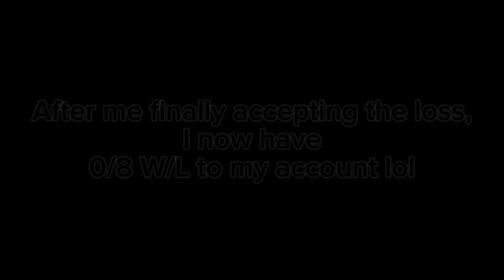THIS IS REALLY ONLINE?? | Mortal Kombat 1 Kitana Online Gameplay!!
In today’s video of Mortal Kombat 1, we jump into our first ever match online, definitely taking a break from online lol. Unfortunately we faced the most annoying play style in gaming history. Hopefully this is the first/only time you guys will witness me raging.

Follow Social